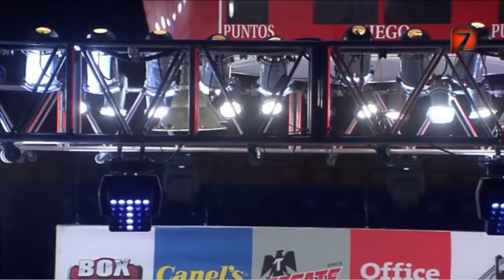Richie Mepranum vs Luis Nery | (TKO RD 2)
Richie Mepranum battles undefeated Luis Nery at the Auditorio Municipal Fausto Gutiérrez Moreno, Tijuana, Baja California, Mexico in a 10 Round bout on